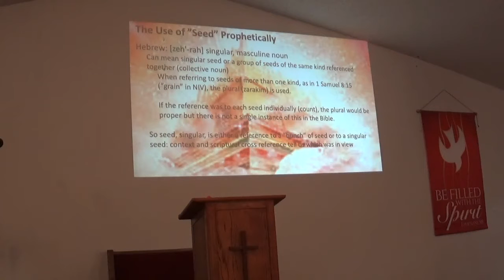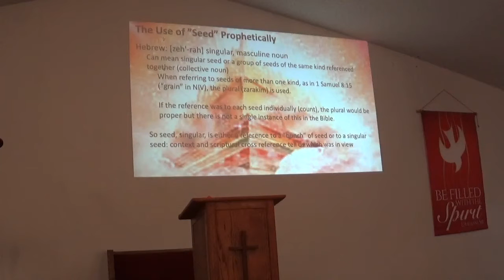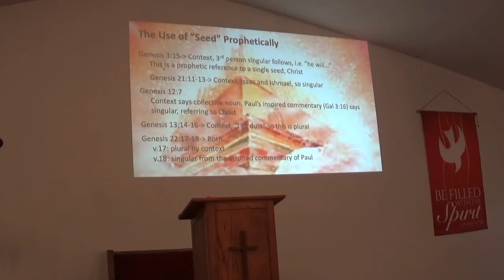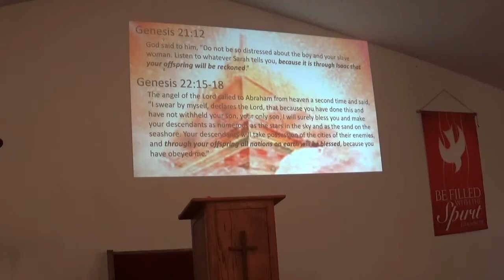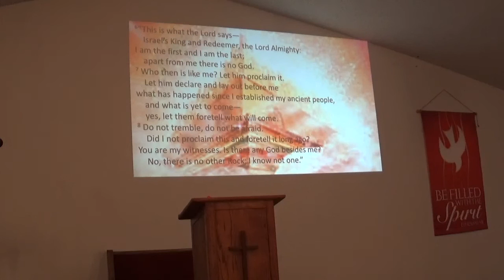An Eschatological Survey of the Bible: Part 5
Bible Study from Wednesday, July 28